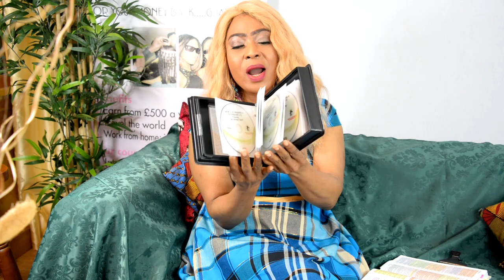MIND DEVELOPMENT- The greatest education.